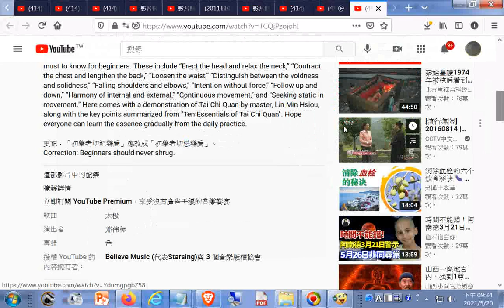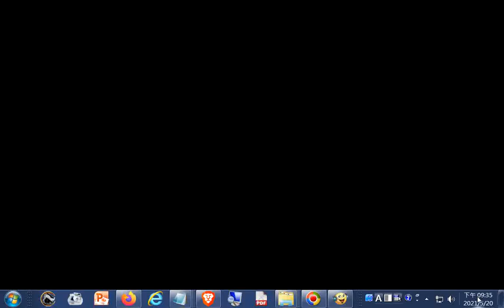太極拳十要 Ten Essentials of Tai Chi Quan (含中英對照字幕)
閩南語讀經影片合輯